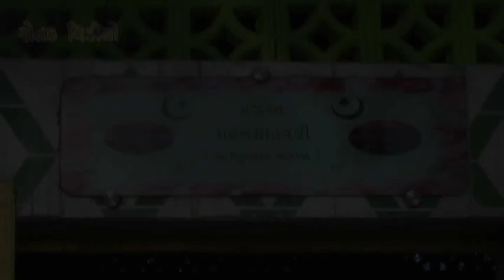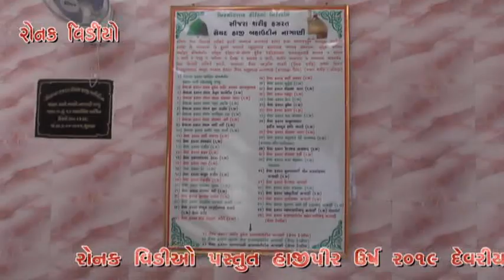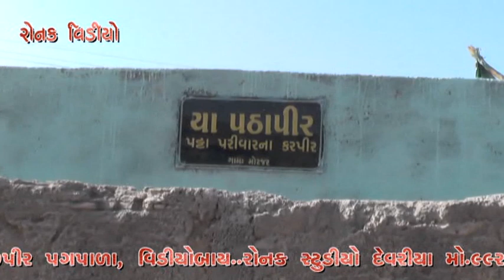Davrya to hajipir pagpada by ronak video 2019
Naaz studeo